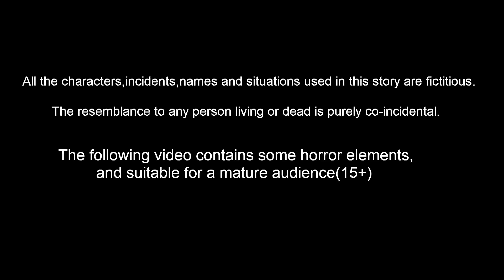দরিদ্র শিশু খ্রীষ্টমাস | Bangla Golpo | Bangla Cartoon | Bengali Stories | Banana Dreams TV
দরিদ্র শিশু খ্রীষ্টমাস | Bangla Golpo | Bangla Cartoon | Bengali Stories | Banana Dreams TV Bengali